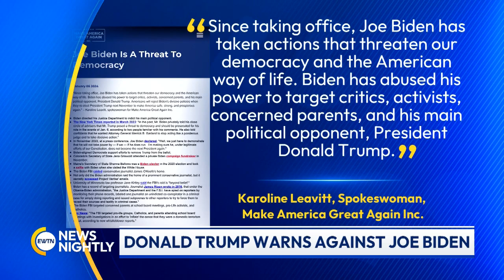Near Valley Forge, PA, President Joe Biden goes after Donald Trump | EWTN News Nightly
While it’s not a done deal yet, former President Donald Trump looks to be in a strong position again to run against current President Joe Biden in the 2024 November general election. Both men are currently attacking each other as existential threats to democracy. On Friday, Biden took his case to Valley Forge, PA. Whether voters are convinced of either man’s argument remains to be seen. White House Correspondent Owen Jensen reports.